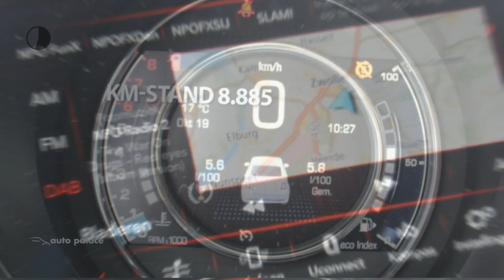Fiat 500 TwinAir Turbo 80PK SPORT |NAVI |AIRCO|CRUISE